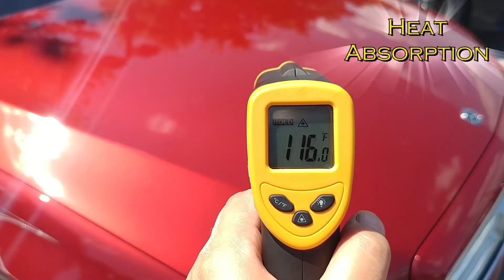Watch This Before Buying a Black Car! ಕನ್ನಡದಲ್ಲಿ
Dear All,

Hi Guys, if you are planning to buy a Black Colour Car I suggest you watch this video before buying it. Hope it helps. Kindly support!

Credits